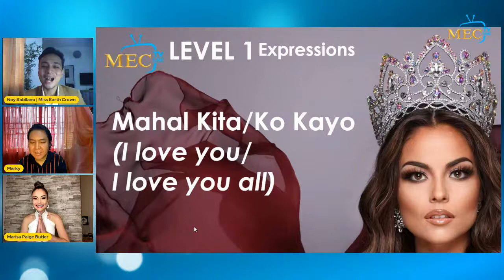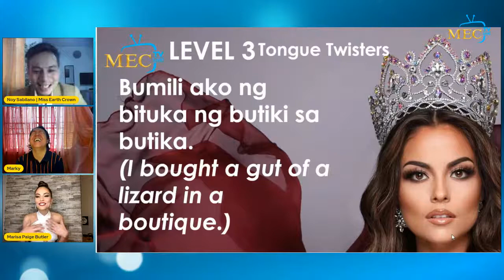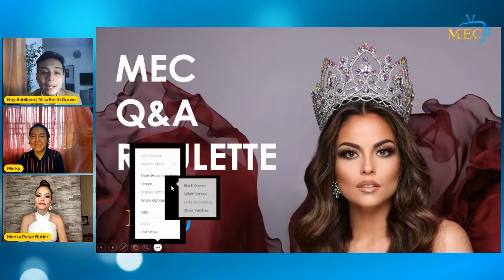MARISA PAIGE BUTLER, MISS EARTH USA 2021 - LIVE ON MEC TV!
Our queen is making her comeback on MEC TV - this time as the new Miss Earth USA 2021!
Marisa Paige Butler shares with us her ME USA 2021 experience, her pageant story after winning the title and her game plan for a Back-to-Back victory at Miss Earth 2021!
WATCH & INTERACT, Earthlings!